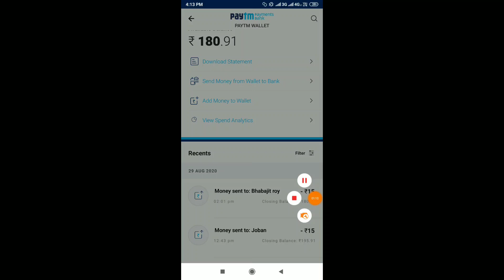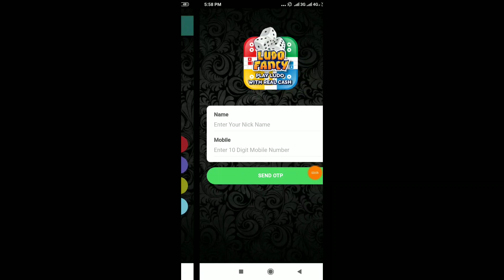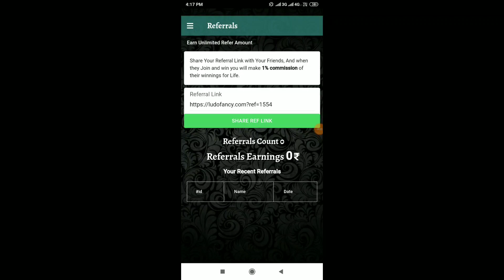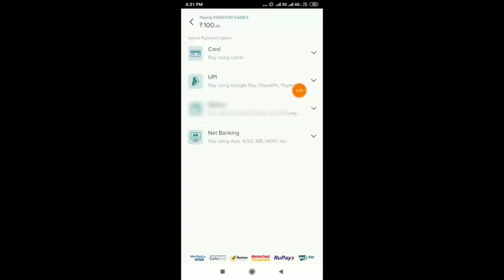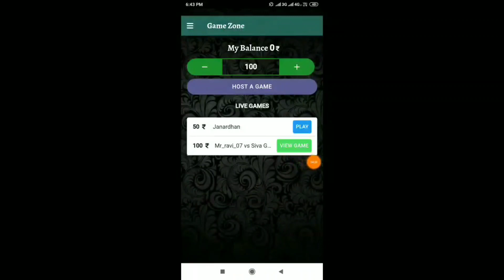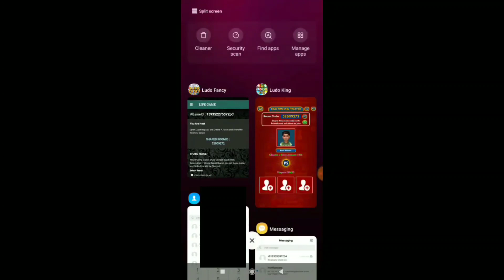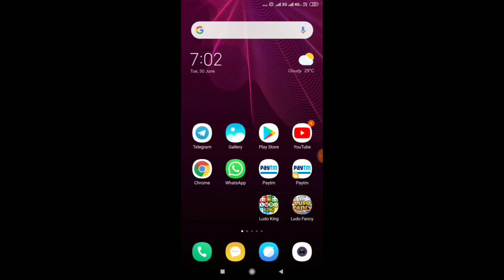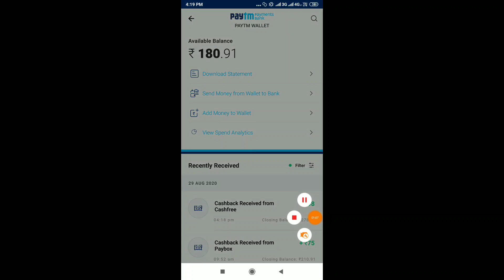Ludo King Game khelkar Paytm Cash 2020 || Play Ludo Fancy New Game Earning App ₹725 Daily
Ludo King Game khelkar Paytm Cash 2020 || Play Ludo Fancy New Game Earning ₹725 Daily